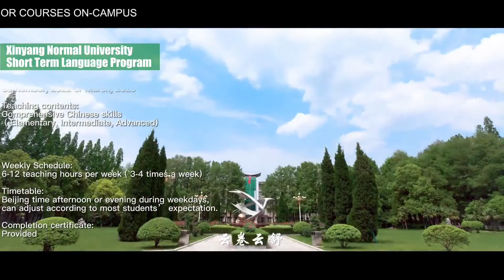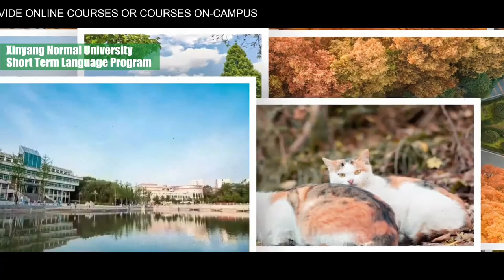Short-term language program of Xinyang Normal University